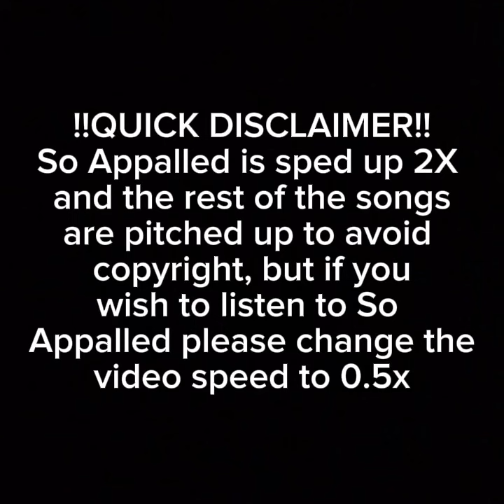MBDTF V1 - KANYE WEST (MBDTF but it’s the earliest version of the songs)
My beautiful dark twisted fantasy but it’s all the earliest versions of the songs

TIMESTAMPS:
0:00 Higher New KW VOX REF
1:48 Gorgeous [V2]
7:04 POWER [V7]
11:59 Ghetto University [V13]
15:09 Monster [V2]
20:20 I’m So Appauled [V2] (2X speed)
21:16 Devil In A New Dress [V2]
24:06 Runaway 4.4 RUFF
29:58 Hell Of A Life [V1]
34:23 Blame Game [V2]
37:35 Lost In The World [V2]/Who Will Survive In America

Album cover from the following:
My Beautiful Dark Twisted Fantasy [Alternate Cover 5] from ye tracker
Runaway [Cover Sketch] from ye trackers